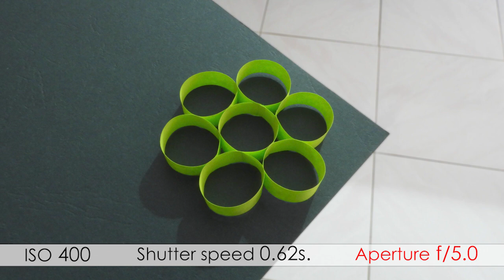Aperture and Blurred Background comparison with Nikon COOLPIX P1000 - video 9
- Use Camera's Aperture Priority (A) Mode so that you have to change aperture values only.
- ISO and Shutter Speed get changed automatically.